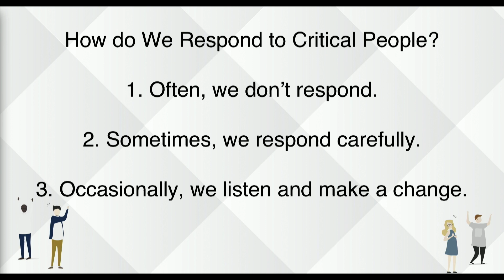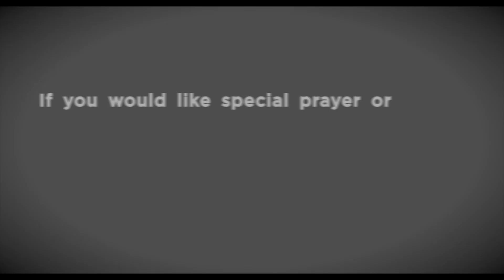Critical People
This video is part of the series "Tough Love"